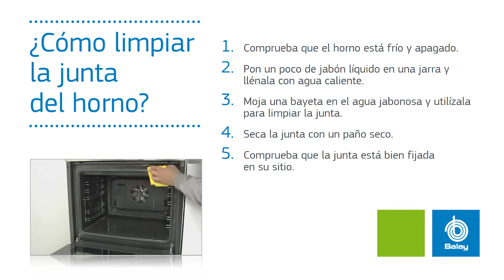Limpiar la Junta de un Horno | Descubre Cómo Hacerlo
¿Que todavía no sabes cómo limpiar la junta del horno ¡Es hora de que tus amigos de Balay te lo expliquemos! Lo hacemos en este vídeo, mostrándote además el paso a paso para que el resultado sea brillante. ¿Empezamos?

Muy importante: antes de comenzar es fundamental que el horno esté apagado y frío. Recuerda que la junta se encuentra en el borde interior del electrodoméstico, y es una gran idea limpiarla periódicamente ya que la grasa se puede acumular en ella. Solo necesitas un poco de jabón líquido (0:27), agua caliente y un par de paños.

Empapa el primero de ellos para limpiar la junta por debajo y por los alrededores (0:57) y, a continuación, sécala con otro paño seco. Ya solo queda un paso más antes de decir que el trabajo ha quedado perfecto: aprovechar que estás con las manos en la masa para comprobar que la junta sigue correctamente fijada al horno (1:20). ¡Y listo!

Ya sabes que, ante cualquier duda, solo tienes que recurrir al manual de instrucción o pedirnos ayuda a través del 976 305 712.

Entra en nuestro blog para encontrar muchos más consejos de amigo con los que sacar el máximo provecho a tus electrodomésticos

¿Necesitas la ayuda de nuestro Servicio Técnico Oficial?

Disfruta de ventajas y promociones personalizadas registrando tus electrodomésticos en Balay Contigo